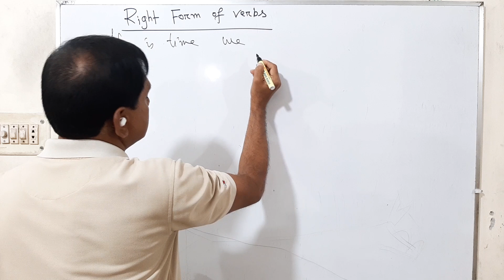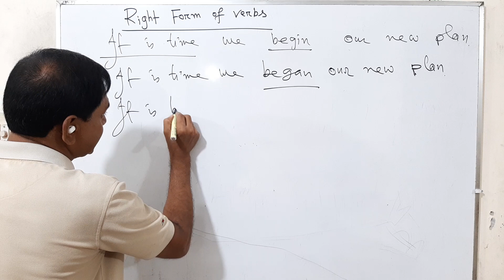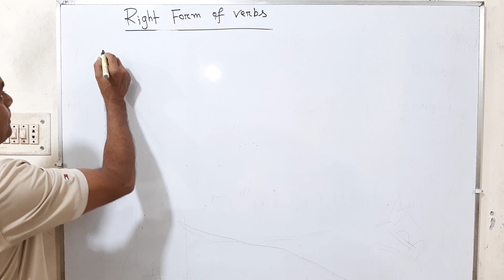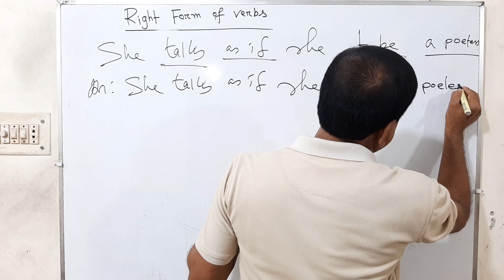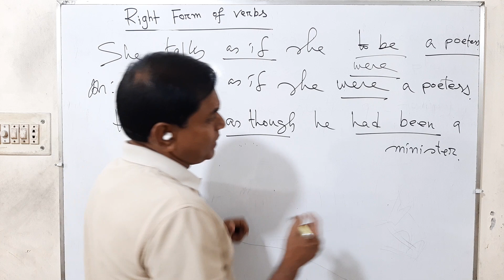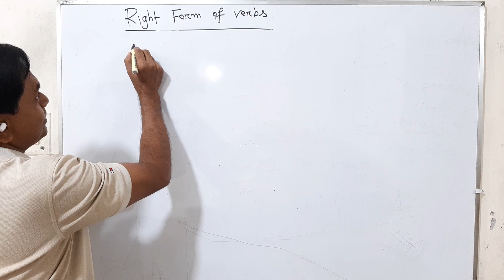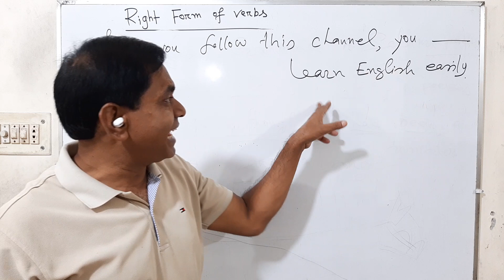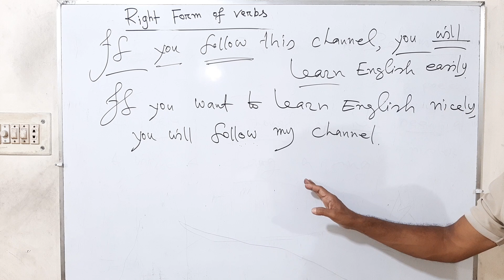The Right form of verbs # Easy way of learning Right form of verbs # English Grammar A. Salam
The right form of verbs # Easy way of learning Right form of verbs # How easy Right form of verbs # English Grammar A. Salam # right form of verbs

# Easy way of learning Right form of verbs
# How easy Right form of verbs
# English Grammar A. Salam
# How to use the Right form of verbs in different tenses
# the easy way of making sentences using the Right form of verbs
# The use of the Right form of verbs with A. Salam
# The easy way of learning the Right form of verbs

Abdus Salam
Assistant teacher
Rajshahi Collegiate School
Rajshahi, Bangladesh